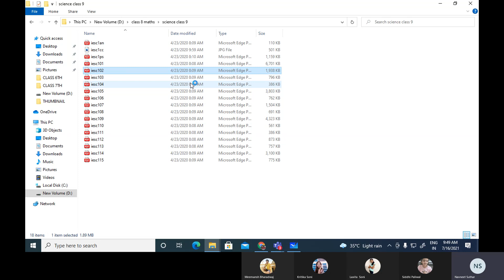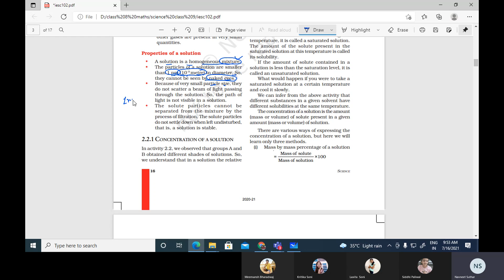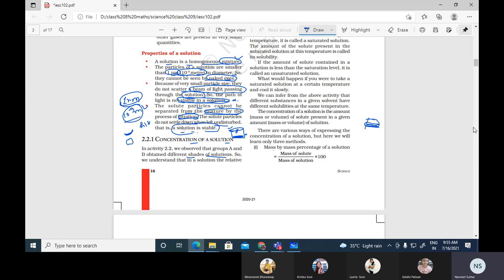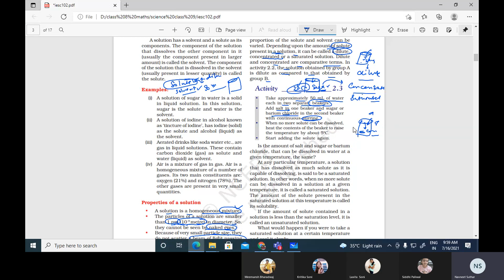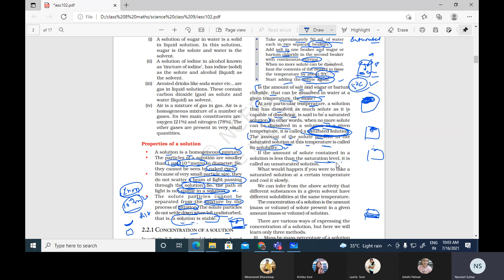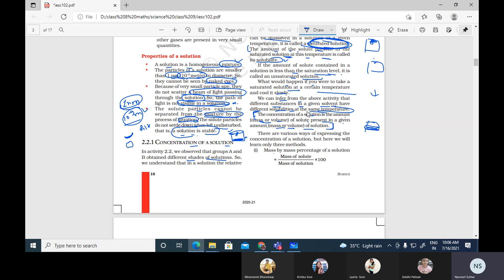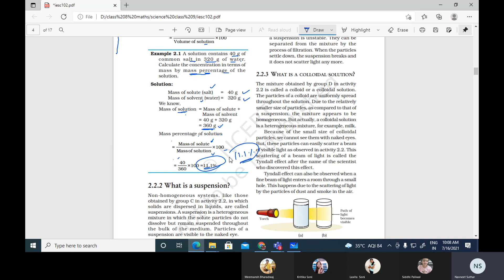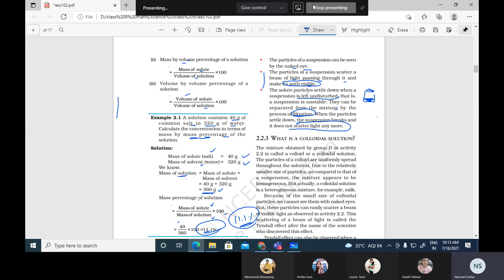class 8 science CHAPTER-2 MICROORGANISMS : FRIENDS AND FOE